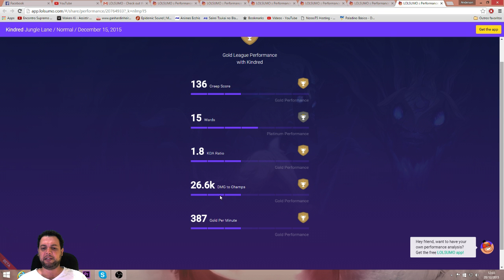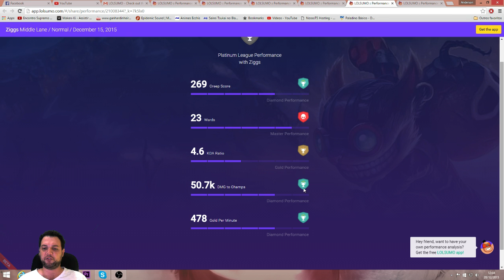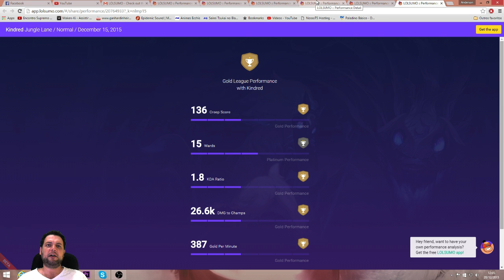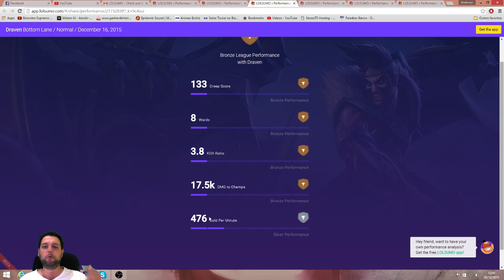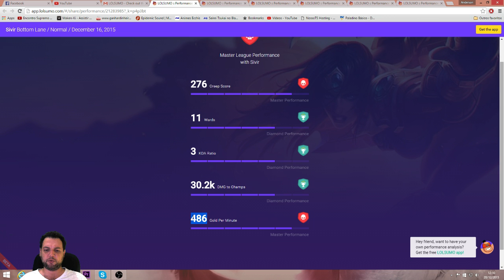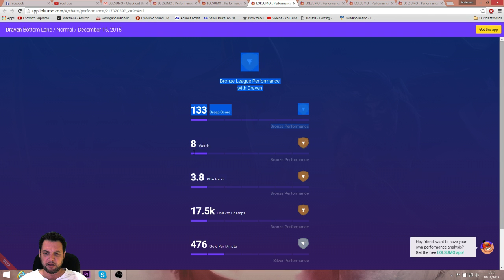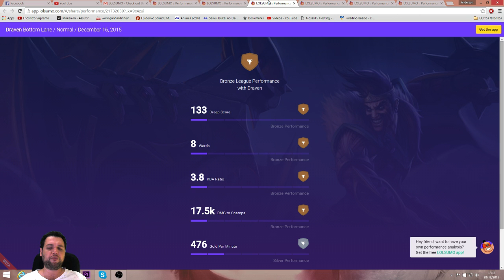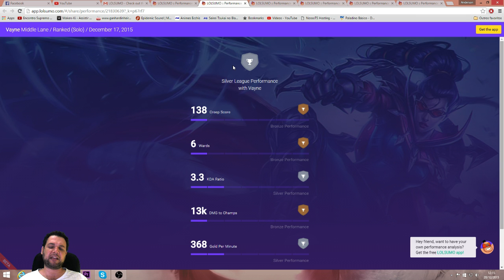Como Subir Elo #1 - League of Legends - Season 6 - [PT-BR]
Como Subir Elo #1 - League of Legends
Parceiros :